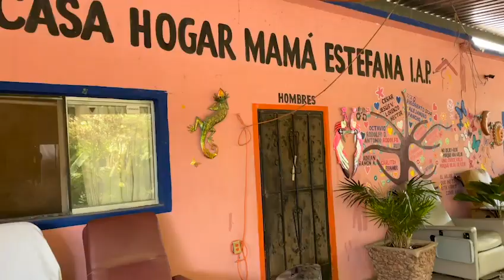La música le otorga alegría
Súmate a la campaña "Abrazo de Amor" y arropa a los adultos mayores de la casa hogar "Mamá Estafana" con un obsequio y productos no perecederos.

Fernando Zayas es uno de los más de 30 inquilinos que viven en el refugio, a quien la música lo apasiona